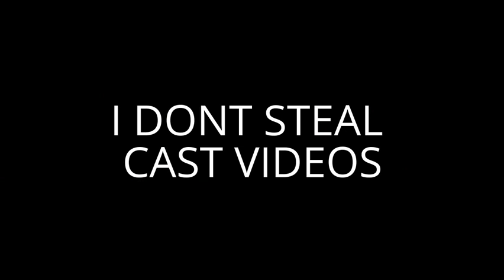My Reaction to Fake alerkina4the6th has been returned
What the fuck is wrong with you, you stupid fake alerkina4the6th!